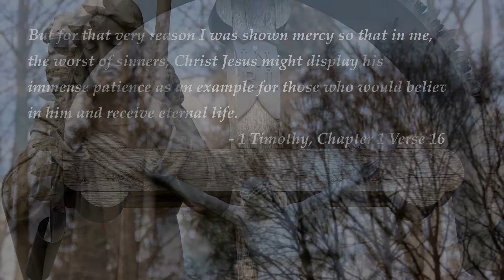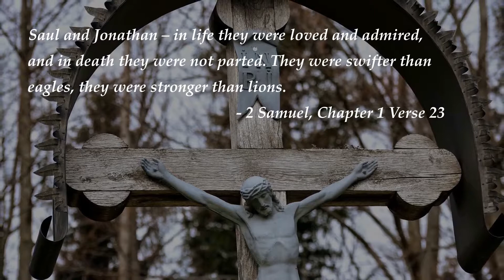Top Bible Verses on Life - Part 37